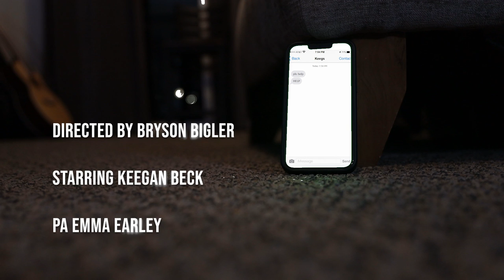I Hate IPhones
Directed and written by Bryson Bigler
Starring Keegan Beck
PA Emma Earley